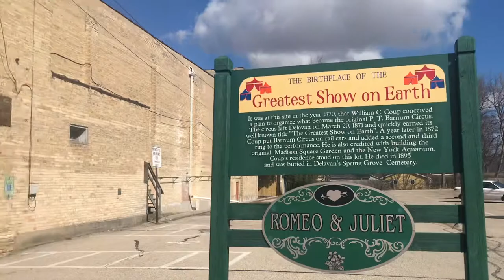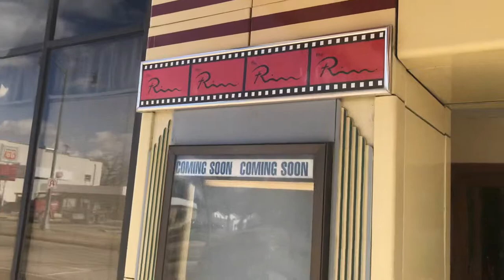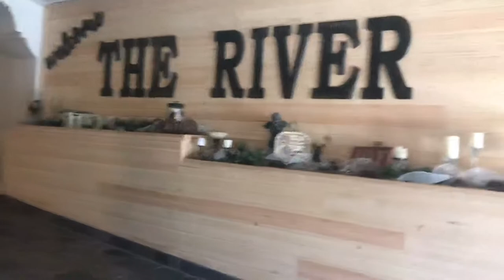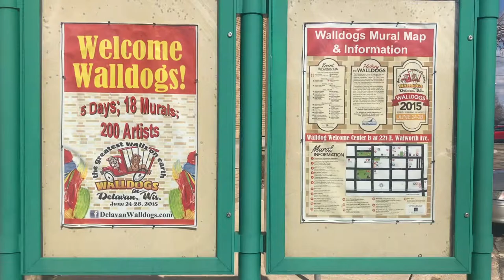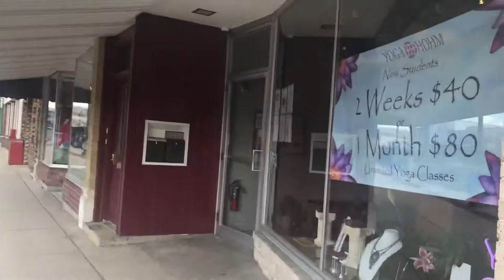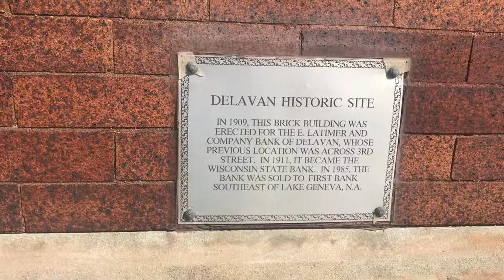Exploring a old Theater turned into a church (Very nice people) with iphone 7 plus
video with my iphone 7 plus. Thank you to the nice people of the river church!